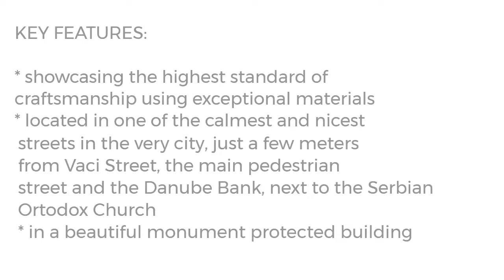SOLD 3-bed 3-bath palatial condo in historic, green street in Downtown Budapest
🤩 NEW PRICE! 🤩 3-bedroom and 3-bathroom, 4-meter-high luxury apartment in one of the most elegant and cozy streets of Budapest, next to the Serbian Church, in the Tökölyanum, a monumental building with a beautiful, newly renovated facade. Ferenciek Square, University Square, Váci Street are within easy reach, Corvinus University and the Market Hall are a pleasant walk away.
The interior and furnishings of the apartment are exclusive, the color of the walls and the stucco decorations create a unique style. The price of the apartment includes furniture, machines and decorations. The pictures and the videos speak for themselves. Come and see our luxury offer in person!

🤩НОВАЯ ЦЕНА! 🤩Мы предлагаем роскошный апартамент с тремя спальнями и тремя ванными комнатами высотой 4 метра на одной из самых элегантных и уютных улиц Будапешта, рядом с сербской церковью, в прекрасном недавно отреставрированном здании Tökölyanum. Площадь Ференцек, Университетская площадь, улица Ваци (центра́льнaя шо́пинг зо́на) находятся в пределах легкой досягаемости, Университет Корвинуса и Централный Рыночный зал находятся в нескольких минутах ходьбы.
Внутренний дизайн и отделка квартиры эксклюзивны, цвет стен и лепные украшения создают неповторимый стиль. В стоимость квартиры входит мебель, машины и украшения.

Фотографии и видео говорят сами за себя. Приходите и лично посмотрите наше роскошное предложение!

🤩 ÚJ ÁR! 🤩Három hálószobás és három fürdőszobás, 4 méter belmagasságú luxus lakást kínálunk megvételre Budapest egyik legelegánsabb, leghangulatosabb utcájában, a Szerb templom szomszédságában, a Tökölyanum gyönyörű, frissen felújított homlokzatú műemlék épületében. A Ferenciek Tere, Egyetem tér, Váci utca karnyújtásnyira, a Corvinus Egyetem és a Vásárcsarnok egy kellemes sétával elérhetőek. A lakás belső tereinek kialakítása és berendezése exkluzív, a falak színe, illetve a stukkó díszítések egyedi stílust varázsolnak. A lakás ára a bútorokkal, gépekkel és dekorációval értendő.

A képek és a videók magukért beszélnek. Jöjjön el, és nézze meg személyesen is luxus ajánlatunkat!

🤩NEUER PREIS! 🤩Wir bieten ein Luxusapartment mit drei Schlafzimmern und drei Badezimmern mit einer Innenhöhe von 4 Metern zum Verkauf, in einer der elegantesten und gemütlichsten Straßen Budapests, neben der serbischen Kirche, im Tökölyanum, einem monumentalen Gebäude mit einer wunderschönen, neu renovierten Fassade. Der Ferenciek-Platz, der Universitätsplatz und die Fussgängerzone Váci-Straße (Haupteinkaufstrasse) sind leicht zu erreichen, die Corvinus-Universität und die Zentrale Markthalle sind bequem zu Fuß erreichbar.

Das Interieur und die Einrichtung der Wohnung sind exklusiv, die Farbe der Wände und die Stuckdekorationen schaffen einen einzigartigen Stil. Der Preis der Wohnung beinhaltet Möbel, Maschinen und Dekorationen.

Die Bilder und Videos sprechen für sich. Besuchen Sie unser Luxusangebot auch persönlich!